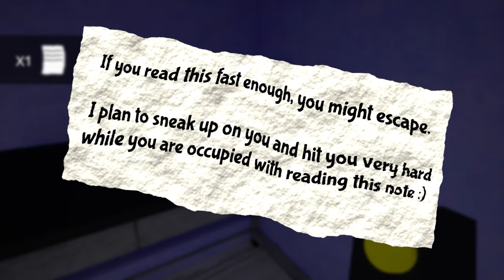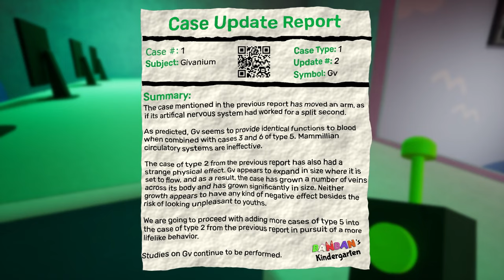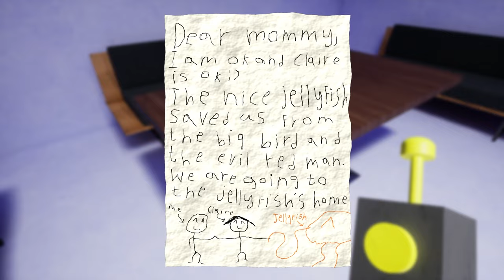GARTEN of BANBAN 2 | Full Game Walkthrough | No Commentary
Today we return to the wondrous world of BanBan! It only seemed like yesterday since we entered the mysterious kindergarten and its colorful mascots. This time we delve deeper and unravel new secrets. We actually get to properly meet a few of the mascots this time and. they talk!
Come join us again as we go on a wild adventure full of puzzles, colorful characters and plenty of scares.
Though I still think the game can use some polish, I like how different each chapter feels and the puzzles and gameplay feel different enough as well. Since this game is actually priced, I hope that the developers will get a bit of budget to really add some more detail and polish for the next chapter and that will hopefully be an even more awesome experience!